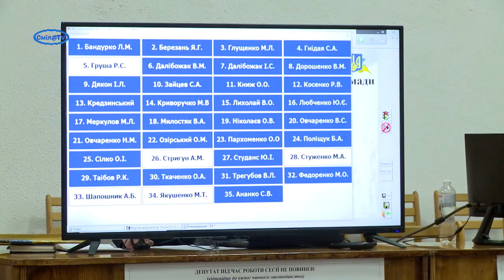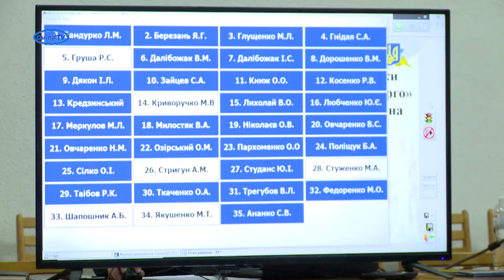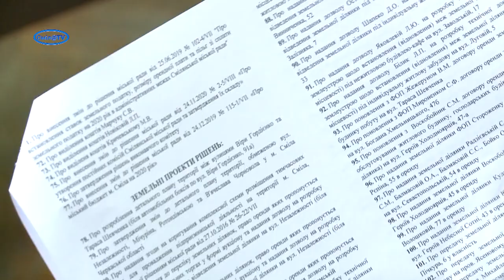Депутати проголосували і резонансні питання, і затвердили бюджет міста-2021